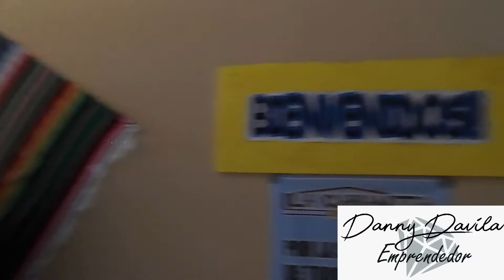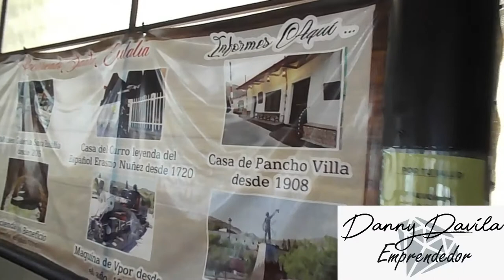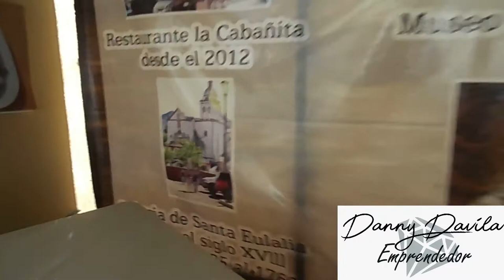CONOCIENDO CHIHUAHUA/Recorrido Por Museo Galería y Restaurante La Cabañita En Santa Eulalia Chih.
SAnta Eulalia/Recorrido Por Museo Galería y Restaurante La Cabañita En Santa Eulalia Chih.
Sin Duda Un Lugar Padrísimo!!!
Acompañenme a Verlo!!